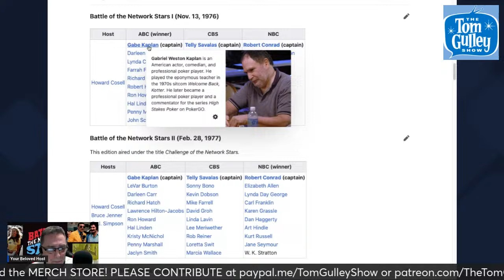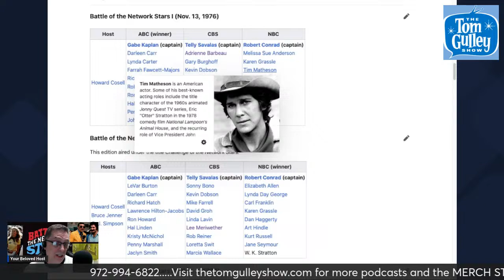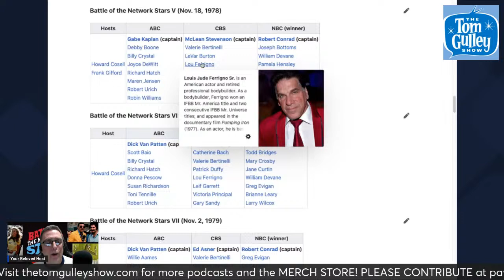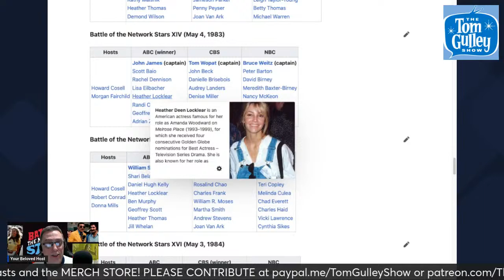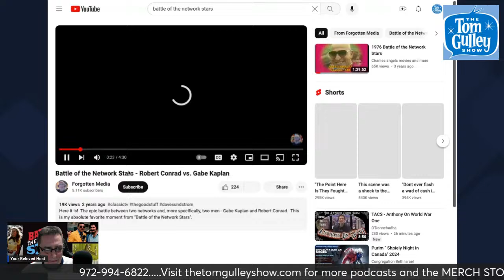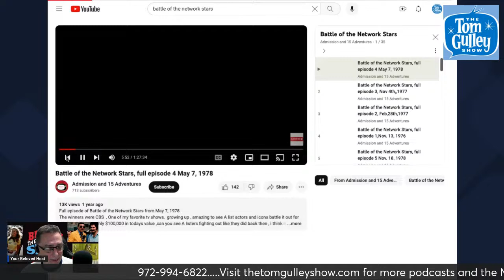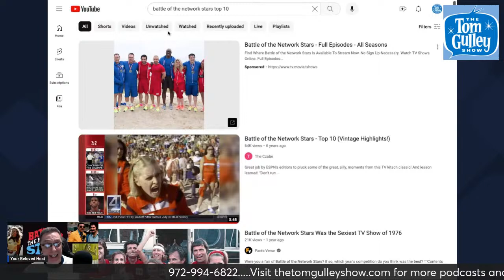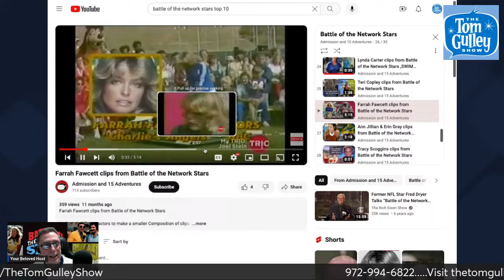Lemme Tell Ya 'Bout Battle Of The Network Stars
Battle Of The Network Stars was a crazy, sexy celebrity-studded extravaganza of dubious athletic competition and, of course, Howard Cosell.